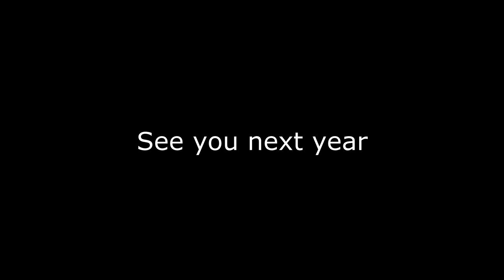Black Tur Jam Chojnice 2017 OFFICIAL AFTERMOVIE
Relacja z trzydniowych zawodów Black Tur Jam Chojnice 2017

Edit by: Krzysztof Adamczyk

Muzyka:
J.D Beatz - Apache

Shawn Hook & Vanessa Hudgens - Reminding Me (Price & Takis Remix)

Mickey Valen - Meet Me (feat. Noé)